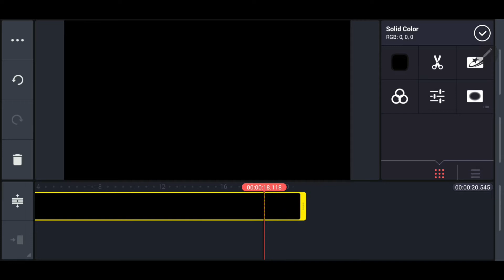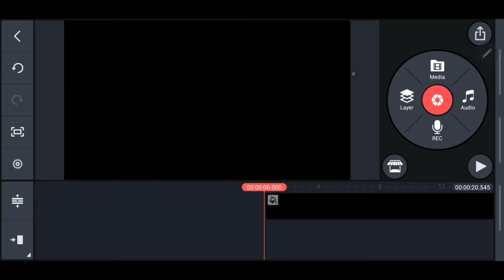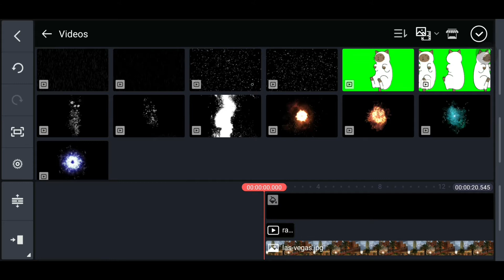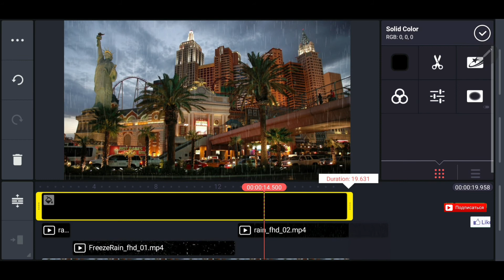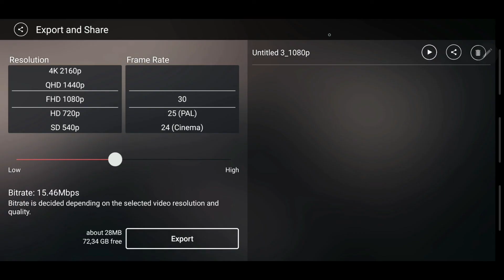Kinemaster rainfall editing